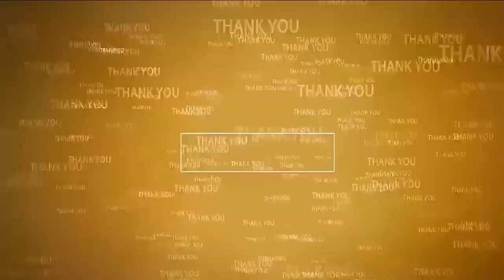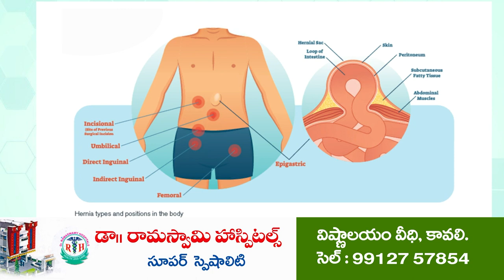లేగ దూడ‌ల‌ను సంర‌క్షించుకోవాలి | Calves Exhibition | Marripadu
- మేలు జాతి పాడిప‌శువులుగా అభివృద్ధి చేసుకోవాలి
- ఆంధ్ర ప్రదేశ్  పశుగణాభివృద్ధి  సంస్థ చైర్మన్  గొల్లపల్లి విజయ్ కుమార్ యాదవ్
- మ‌ర్రిపాడులో లేగ దూడ‌ల ప్ర‌ద‌ర్శ‌న